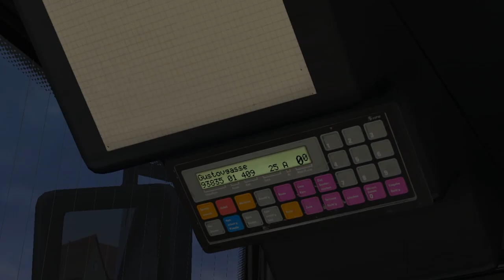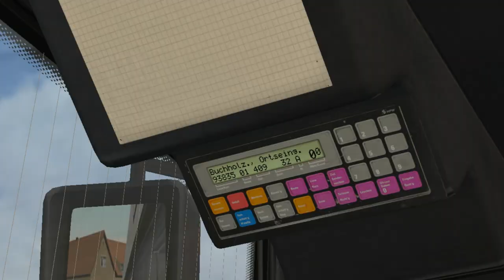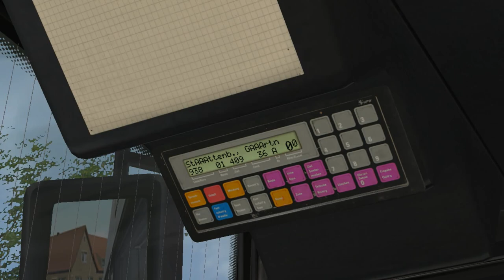Solaris Urbino 18m MOKI ZF (III-G.; small cab.) on Liestal v2; Line: N38; Route: 1